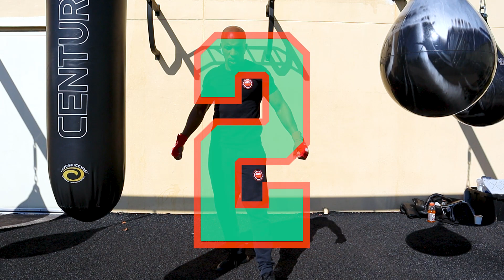5 MINUTE SHADOW BOXING WORKOUT [NO EQUIPMENT]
5 MINUTE SHADOW BOXING WORKOUT  [NO EQUIPMENT]

Boxing is a great way to perform a full-body workout while improving your conditioning. For today's routine, we prep the body with a brief and brisk warmup that gets the blood pumping for a great session.

► Follow Keith Moore Jr.